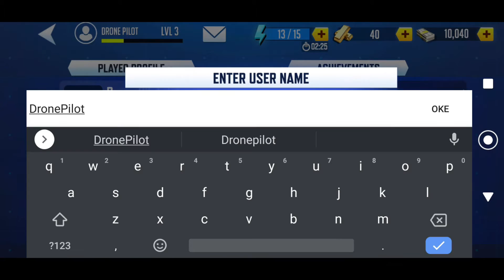Drone 4 : Zombie Strike - Sector 1 Gameplay Walkthrough Part 1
Para zombie berkerumun. Dan sekarang ada pilot drone yang sangat terampil seperti Anda untuk mencegah akhir dari umat manusia. Kendalikan Drone tempur dan asah keterampilan Menembak Zombie Anda. Kumpulkan sumber daya, lindungi tim di darat... Anda adalah malaikat pelindung dan pembalas. Tindakan mengikuti Anda. Tidak ada misi yang terlalu panas untuk ditangani!

Serangan adalah satu-satunya pilihan. Namun, membangun strategi yang tepat, membuat rencana keluar, meningkatkan persenjataan Anda, dan waktu yang tepat akan membantu Anda melawan mayat hidup dengan cara yang belum pernah Anda lakukan sebelumnya. Targetkan dan singkirkan zombie di game menembak zombie first-person shooter (FPS) ini. Apakah Anda memiliki apa yang diperlukan untuk memimpin umat manusia melalui krisis ini? Ini adalah kesempatan Anda untuk mengetahuinya.